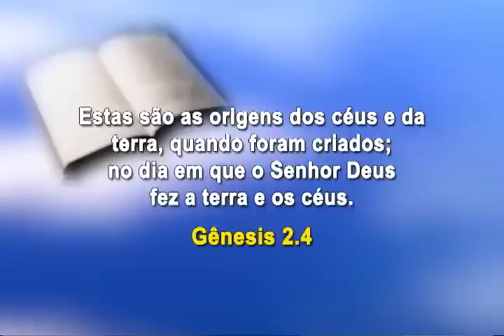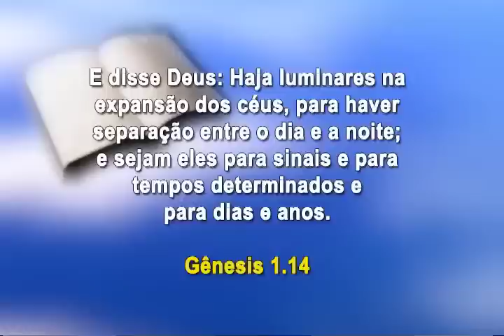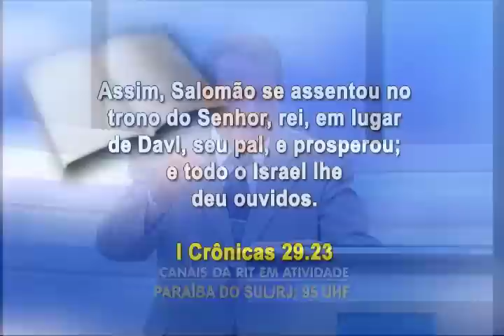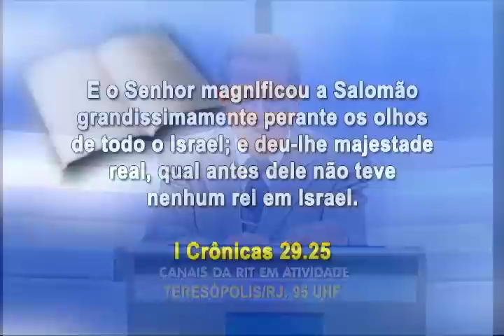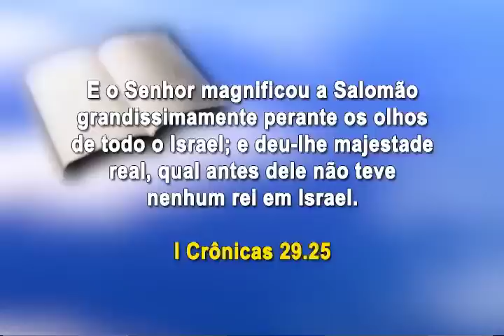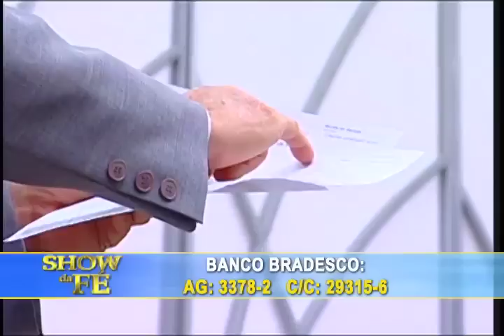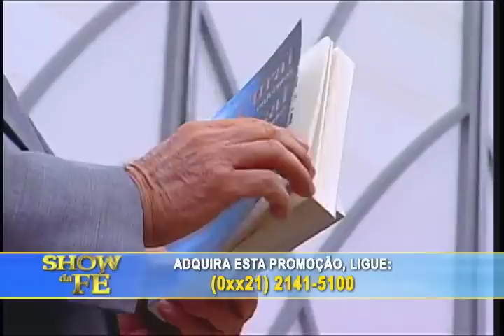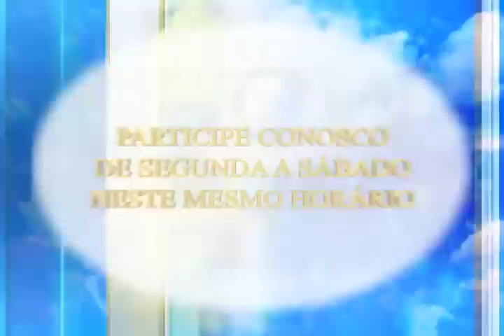Show da Fé - Número do Programa: 4045/16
Novela da Vida Real: Elenice (MS)
Momento Nossa TV: Márcia Cristine (PR)
Data de Exibição: 16/01/16
Dia de Exibição: sábado